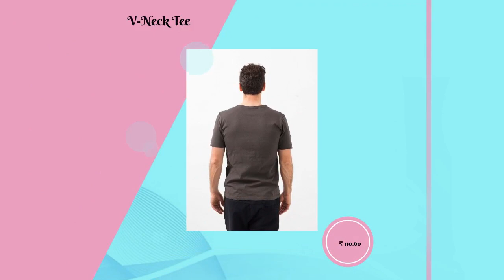V-Neck Tee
This is a demonstration store. You can purchase products like this from Baby & Company The V-Neck Tee is unlike any cotton basic. This piece offers structure while still offering the best of cotton tops. Sage de Cret. Color Grey. 100% Cotton. Made in Japan. Jacob is wearing a Large. Also available in White and Black. Shop our collection of Sage de Crêt.